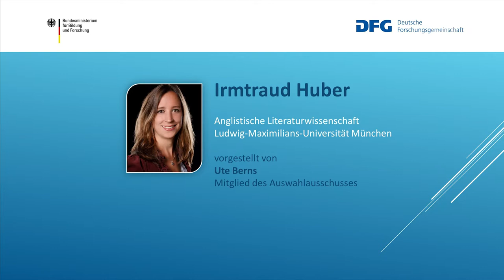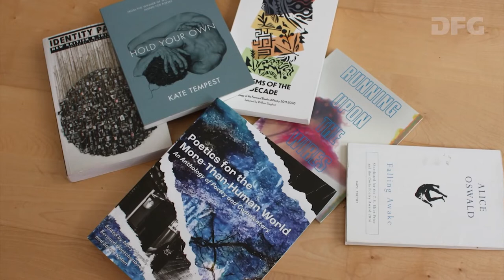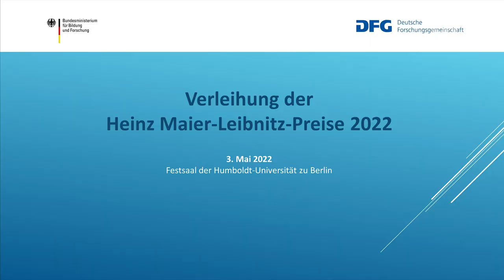Heinz Maier-Leibnitz-Preisträgerin Irmtraud Huber im Porträt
Fotos: Irmtraud Huber